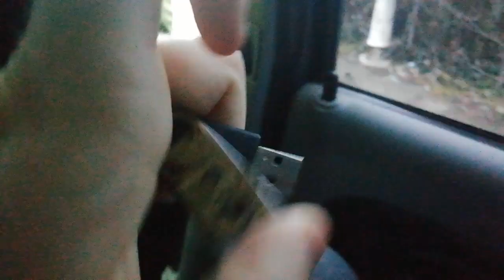excursie Deva lesnic vlog special a nins la bunica mea la țară